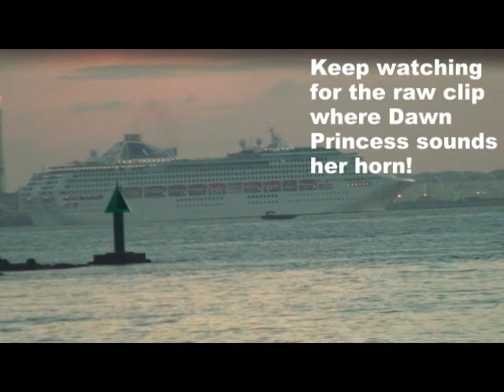Dawn Princess and SuperStar Virgo - Singapore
SINGAPORE - 2 June 2010
The SuperStar Virgo arrives almost half an hour ahead of schedule, coming alongside just as the Dawn Princess casts off and heads to Port Kelang, Malaysia. SuperStar Virgo departed later at midnight also bound for the same port.